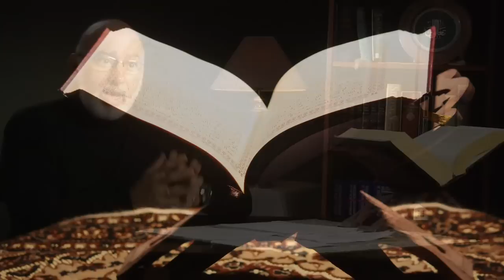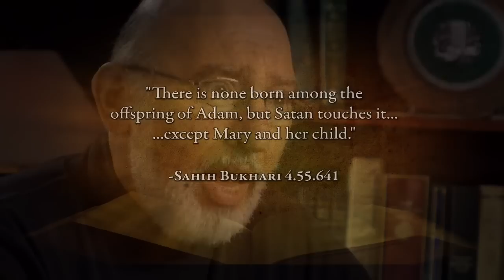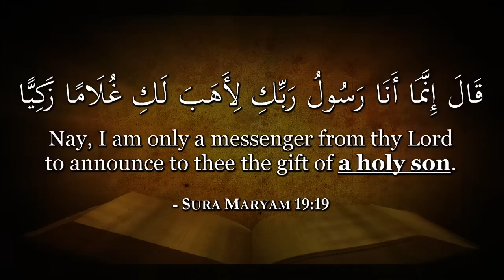Jesus in the Qur'an (3.1)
What does the Qur'an really say about the prophet Isa al-Masih?  This series of four videos presents an overview of the tremendous titles given to the prophet 'Isa al-Masih.